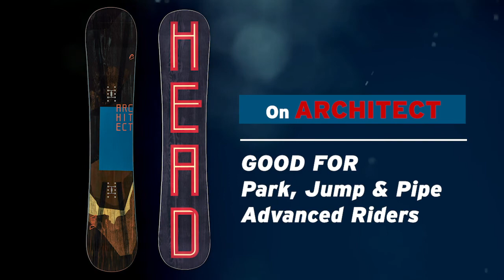20-21 ARCHITECT x Yoshiki Nemoto, ジャンプ・エディット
19-20シーズンにもhead SBヤングブラッドの根本芳希が、
20-21 ARCHITECTのパフォーマンスを見せてくれた。
ノーズとテールに配置されたVバサルトストリンガーが、オーリーの高さを確保する。